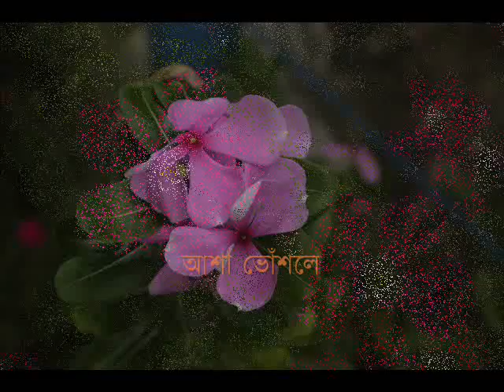জগতে আনন্দযজ্ঞে আমার নিমন্ত্রণ ~ আশা ভোঁশলে